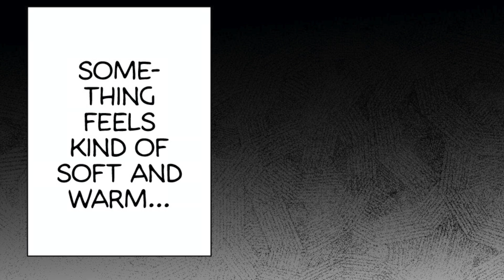Wake Up... You Have A Cute Girl Over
You're awake, and everything seems fine... did something actually happen? What is she doing? She's just a cute girl, right?

Support me?